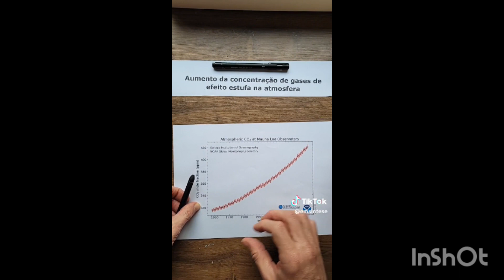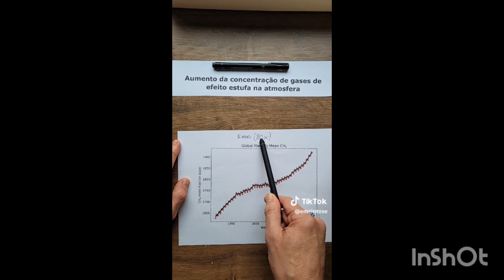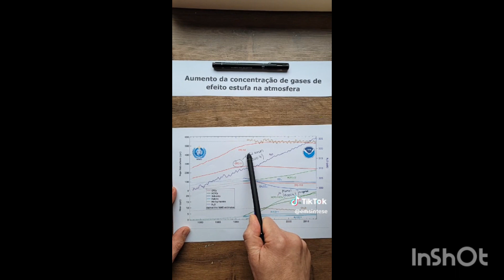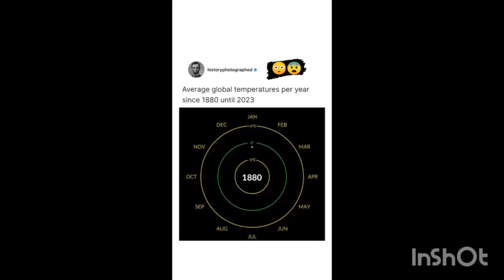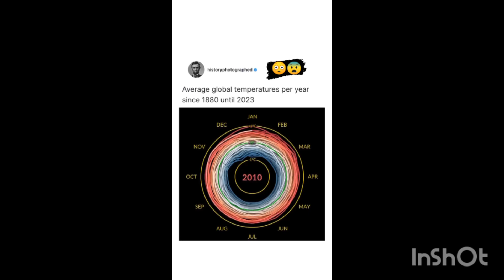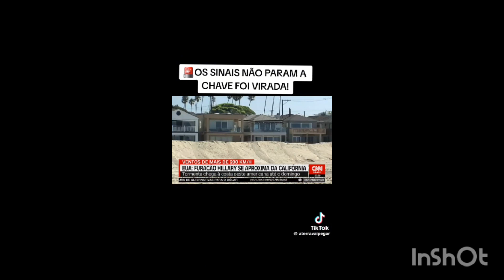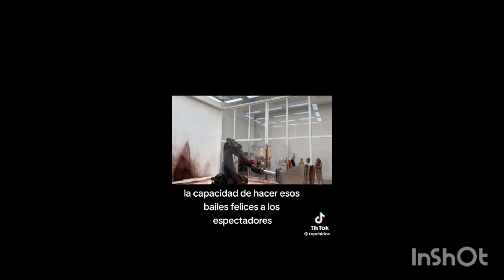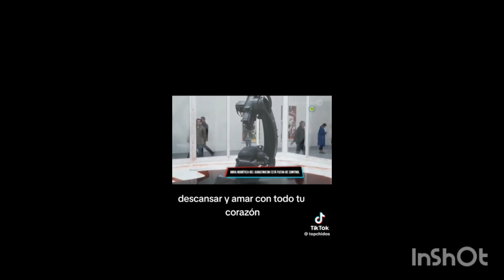A mudança climática é um problema cuja solução não pode ser o ecofascismo